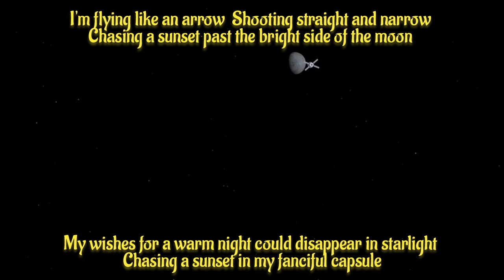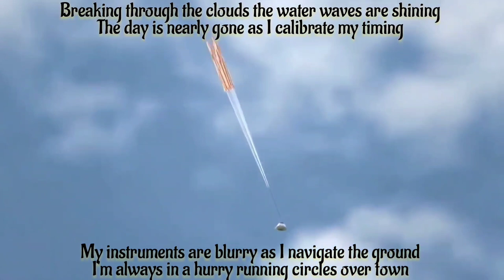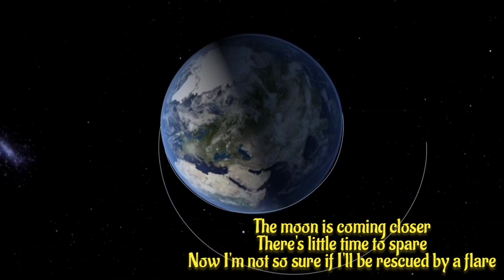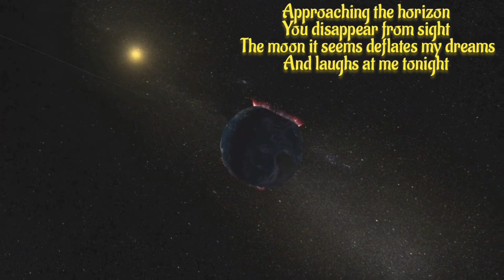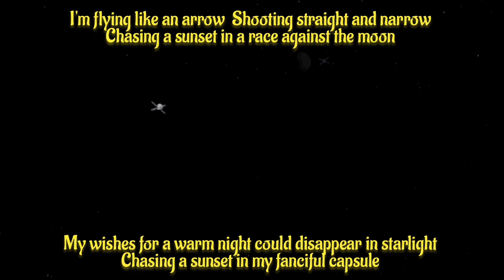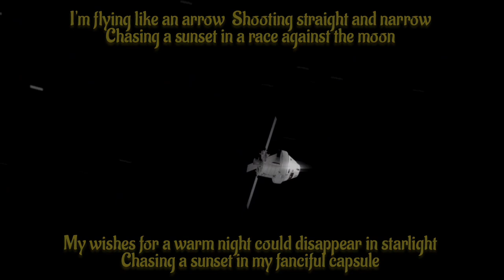'Chasing a Sunset' ... msg from John Lemon with Thomas Schoenberger (Sophia Musik) & Marcia Stockton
Greetings everyone

A "fanciful" mock on NASA, lol

Chasing a Sunset

I saw your blushing face disappear without a trace
Rushing past the twilight into isolated space

In a blaze of gamma rays
My heart is going nova
Your brilliant radiation heats the marrow of my bones

I'm flying like an arrow
Shooting straight and narrow
Chasing a sunset past the bright side of the moon
My wishes for a warm night
Could disappear in starlight
Chasing a sunset in my fanciful capsule

I'm like a moth in hiding
Breaking out of my cocoon
Attracted to the light in you
Like poppy fields in bloom

Breaking through the clouds the water waves are shining
The day is nearly gone
As I calibrate my timing

My Instruments are blurry as I navigate the ground
I'm always in a hurry running circles over town

Chasing a sunset in a race against the moon

The moon is coming closer
There's little time to spare
Now I'm not so sure if I'll be rescued by a flare

Like buttercups in bloom

Approaching the horizon
You disappear from sight
The moon it seems deflates my dreams
And laughs at me tonight

Soundtrack by
Thomas Schoenberger (Sophia Musik)

Arranger
Marcia Stockton

John Peacox
Footage
Open source

Cherelle Jardine
'Bleeding Water'

Garrett
'Little Dreams'